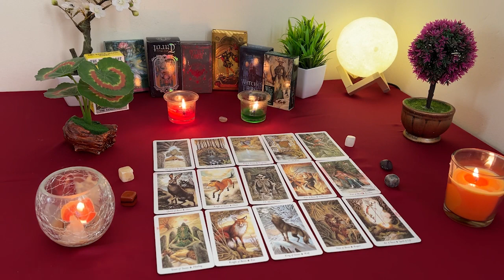AQUARIUS ❤️READY OR NOT🤭UR LIFE IS CHANGING IS A BIG BIG WAY🤩🥰 DIVINE BLESSINGS😇🔮 NEXT 7 DAYS